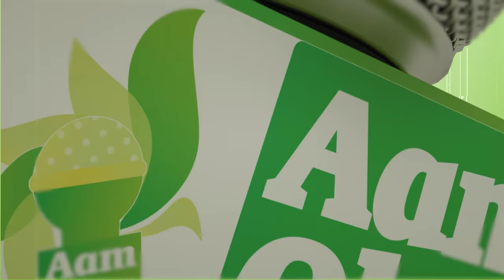Aam Olas: Ep # (452) | Zanziroona (Women Rights)